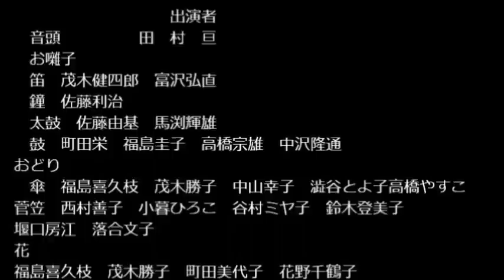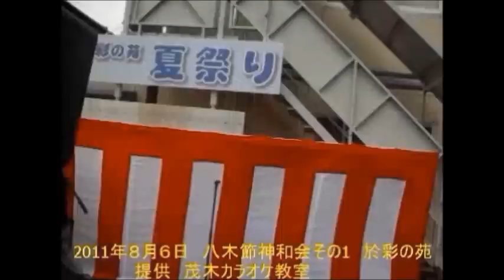神川八木節神和会ライブまとめ(彩の苑）.wmv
2011年8月6日　神川八木節神和会は本庄市千代田　彩の苑様に出演いたしました。そのライブ（生演奏）の模様を皆様にお届けいたします。前回のものと
同じですが、3つに分かれていた動画が見ずらいということで、がんばって
映画風にまとめてみました。なかなか豪華でしょう！　茂木カラオケ教室。